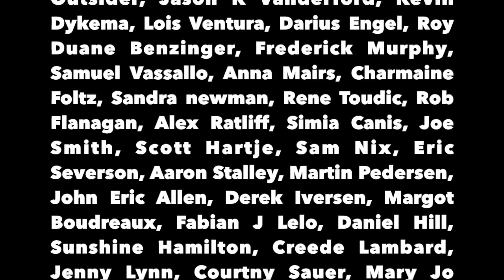New Female CIA Chief Liked Torturing People - The Political Vigilante